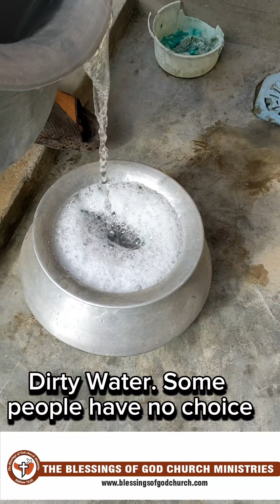Another 3nd Clean Water Hand Pumps installation at Bricks Factory 13 May 2024.